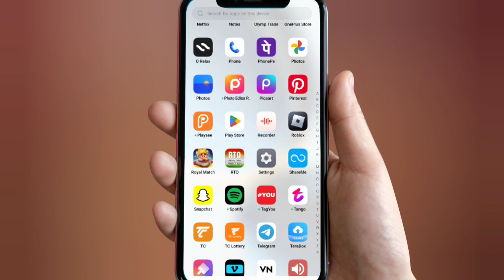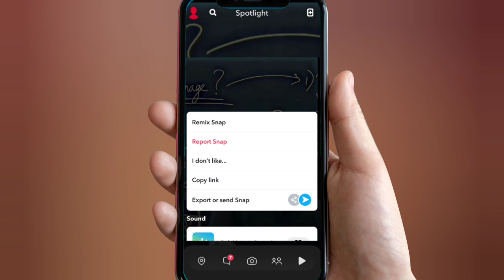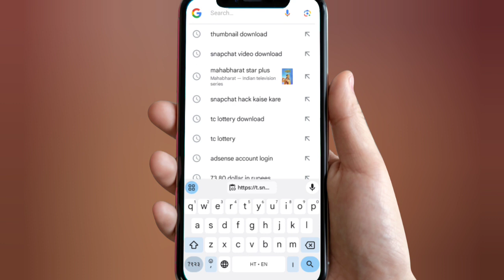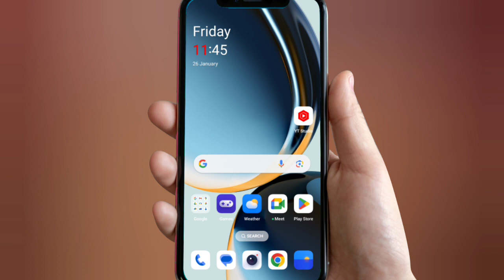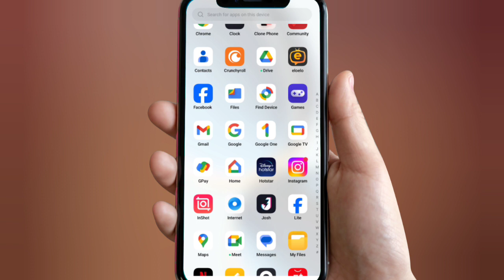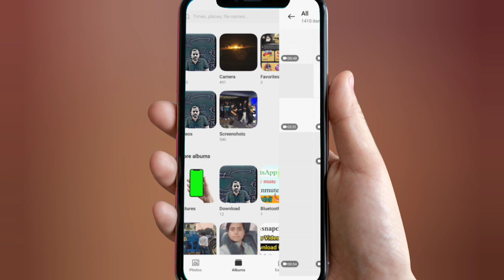snapchat par reels download kaise kare। snapshat reels download kaise karen। download snapchat reels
your question 👇

snapchat ke reels video ko gallery me kaise laye

how to download snapchat reels
how to download snapchat reels video
how to download snapchat reels in gallery
download snapchat reels video
download snapchat reels video in gallery